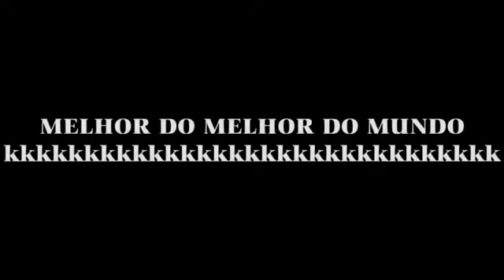(( MAKING OFF )) FODASTICO vol.4 - TOM PRODUÇÕES